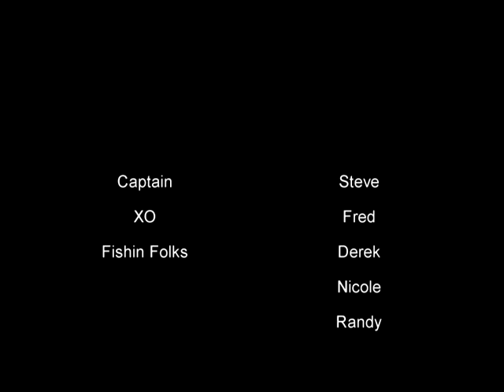GAFFF 2014 Puget Sound Treasures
My 2014 Great Anacortes Fishing Film Festival (GAFFF) Entry.